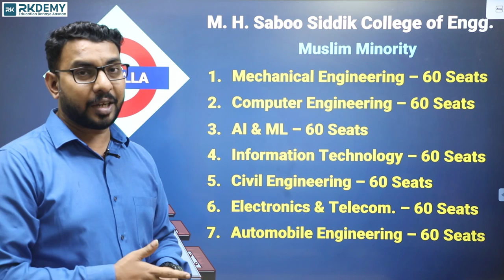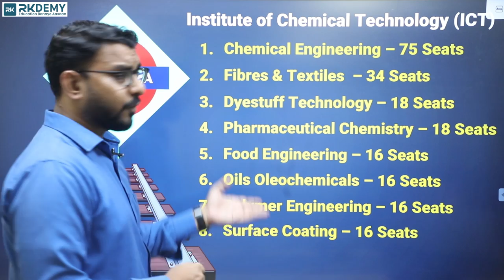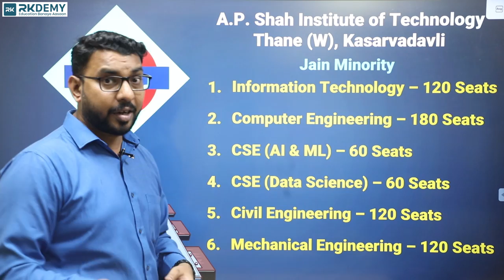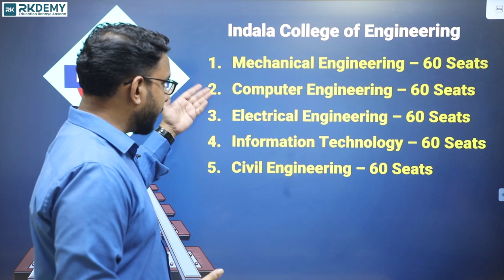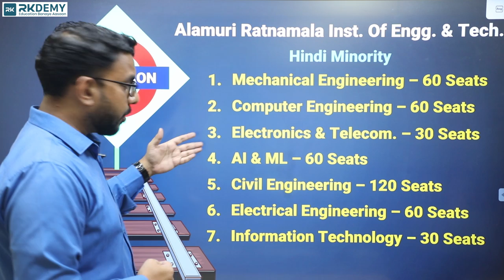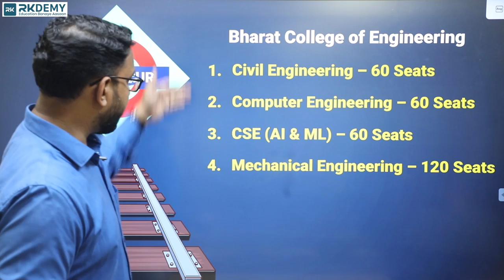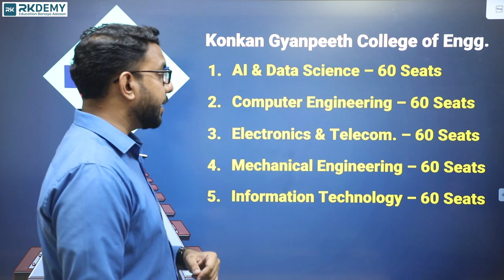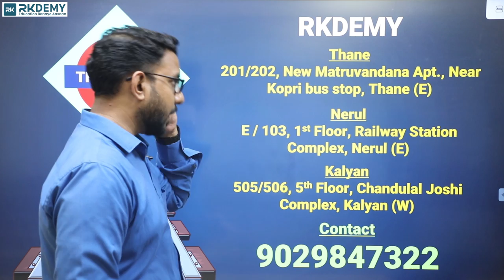Top Engineering Colleges in Center Line Mumbai | Part-II | Mumbai University | Ajit Sir | RKDEMY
Students iss channel par aapko academic aur non-academic related video dekhne milenge jisse aapko study karne me help hogi.